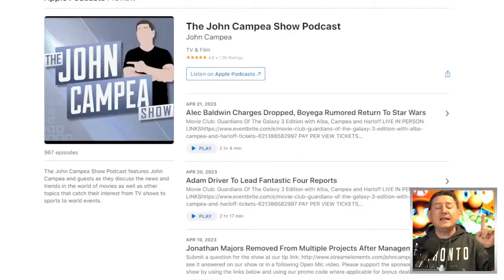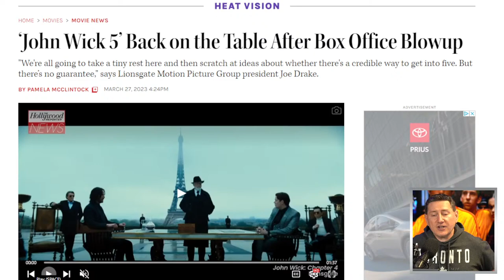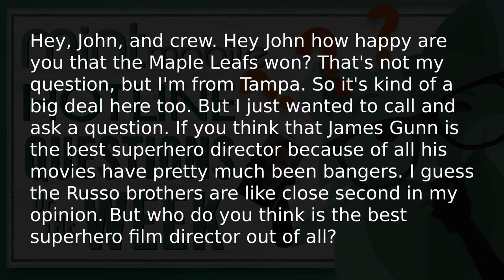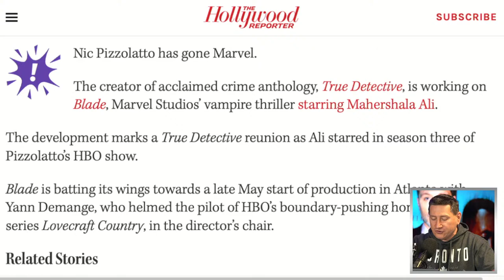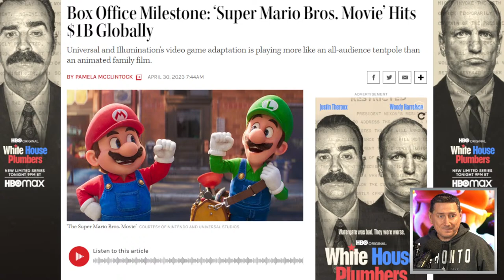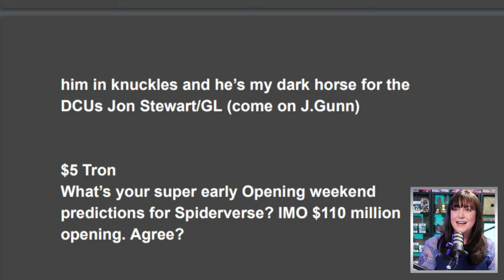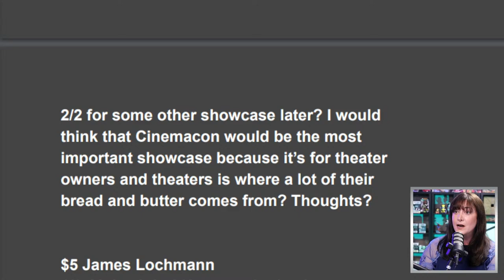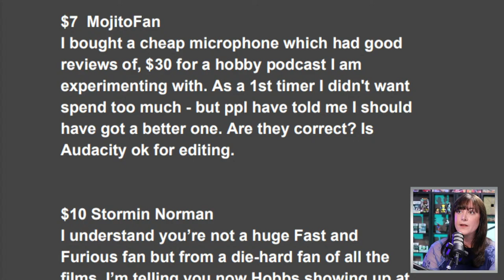Mario Bros Becomes 11th Animated Film To Join Billion Dollar Club - The John Campea Show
Movie Club: Guardians Of The Galaxy 3 Edition with Alba, Campea and Harloff

On today's episode:

- Guardians of the Galaxy 3 Review
- Dodgeball 2 Officially Happening With Vince Vaughn
- John Wick 4 Passes $400 Million Securing Biggest Film Of The Franchise
- Full Mario Bros Movie Was On Twitter For Hours Thanks To Gutted Moderation Team
- Is James Gunn The Best Comic Book Movie Director Ever
- Blade Brings True Detective Creator In To Rewrite Script 1 Month Before Filming
- Harrison Ford Says Indiana Jones Won't Be On The Big Screen Again
- How Mario Bros Because The Newest Member Of The Billion Dollar Club

Mic pre-amps

Streaming Software
Wirecast Pro